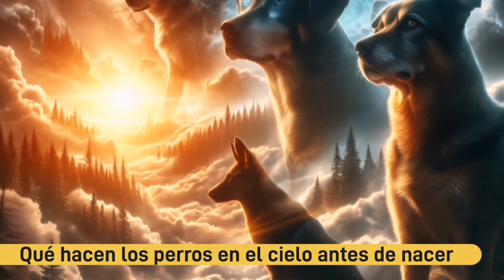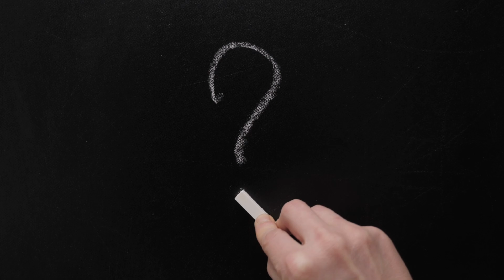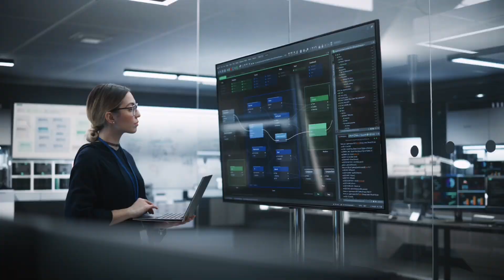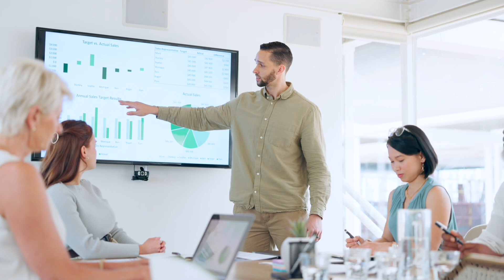antes de nacer, los perros ya conocen a sus futuros compañeros humanos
Cómo los perros reconocen a sus futuros compañeros humanos

Experimenta tu copiloto con tecnología de IA para la web

Vista previa

Bing está impulsado por la inteligencia artificial, por lo que es posible que se produzcan sorpresas y errores. Comparte tus comentarios para que podamos mejorar.

TérminosPrivacidad

Algunas ideas para comenzar

¿Dónde puedo comprar mariscos frescos cerca de mí que sean de origen ético?

Crea una tabla que compare las zapatillas de correr para mujer más vendidas

¡Es bueno verle de nuevo! Sigamos hablando. ¿Cómo estás?

quería un descripción para YouTube del título. antes de nacer, los perros ya conocen a sus futuros compañeros humanos

Buscando: antes de nacer, los perros ya conocen a sus futuros compañeros humanos

Generando respuestas para usted…

Explorar

Hola, este es Bing. Me alegra que quieras saber más sobre los perros y los humanos. 😊

Aquí tienes una posible descripción para YouTube del título que has elegido:

¿Sabías que los perros y los humanos son amigos desde hace más de 10 mil años? Los perros han acompañado al hombre a lo largo de la historia, adaptándose a sus cambios y necesidades. Pero, ¿cómo se forma el vínculo entre un perro y su futuro compañero humano? ¿Es posible que los perros reconozcan a sus dueños antes de nacer?

En este vídeo te contamos cómo los perros se desarrollan desde que son cachorros hasta que llegan a la edad adulta, y cómo influye el contacto con los humanos en su comportamiento y su salud. También te explicamos cómo los perros se guían por el olfato para identificar a las personas, y cómo pueden recordar a sus amos por mucho tiempo, incluso para toda la vida.

Si te gustan los perros y quieres saber más sobre esta increíble relación, no te pierdas este vídeo. ¡Gracias por tu apoyo! 🐶